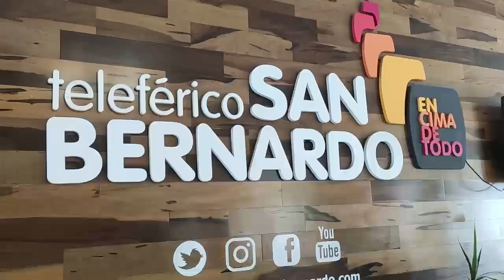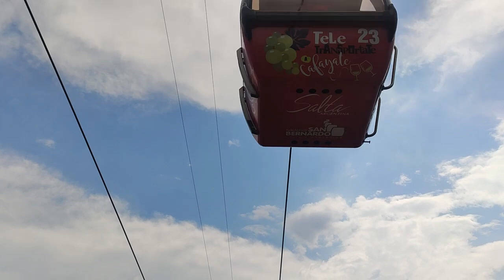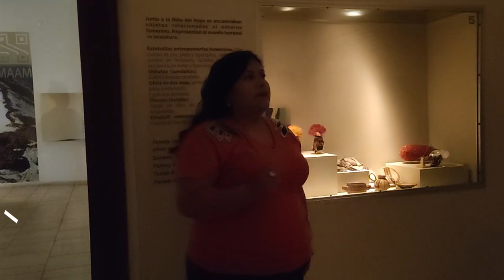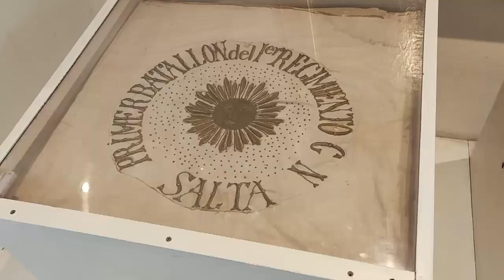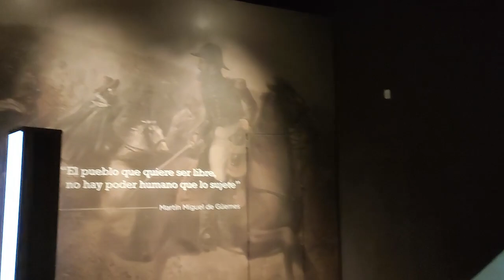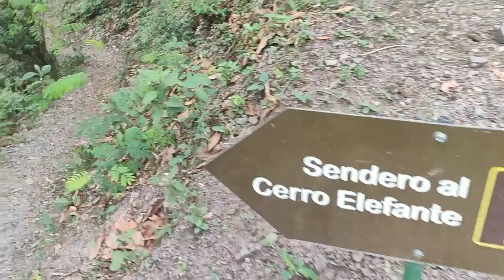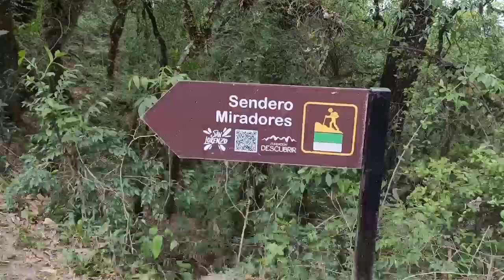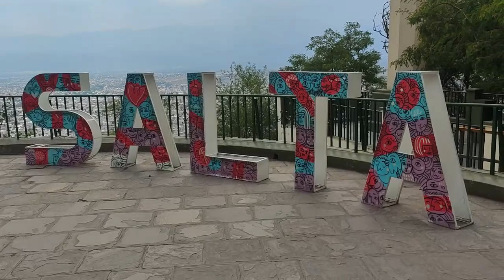Qué HACER en la CIUDAD DE SALTA 📍 - Te mostramos lo mejor de SALTA LA LINDA! - Vivir en Viaje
Visitamos una de las CIUDADES más LINDAS de la ARGENTINA y la disfrutamos un montón!
En este capítulo te mostramos las mejores actividades de Salta: teleferico, museos, peñas y un lugar muy verde cerquita: Quebrada de San Lorenzo.
Somos Caro y Mauri, en Enero 2021 dejamos nuestra vida de Ciudad para salir a viajar por el mundo con nuestra casita con ruedas LIBERTAD 🚐
Vamos a mostrarte nuestra experiencia en los lugares que visitamos junto con nuestras recomendaciones
Esperamos que disfrutes nuestros videos tanto como nosotros disfrutamos hacerlos 💜